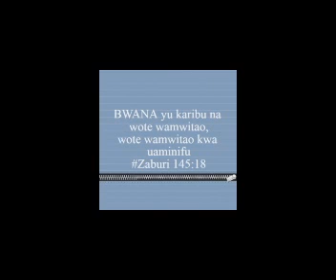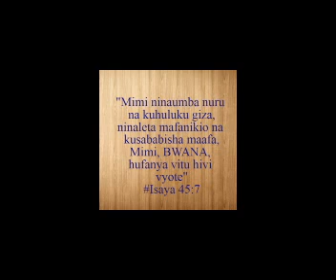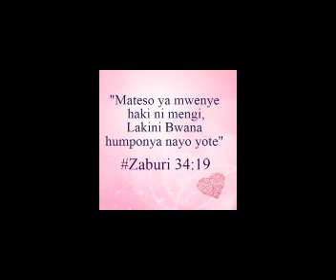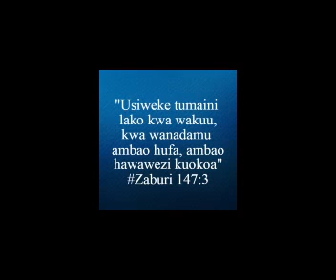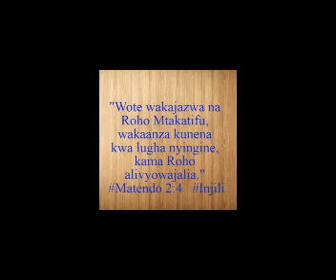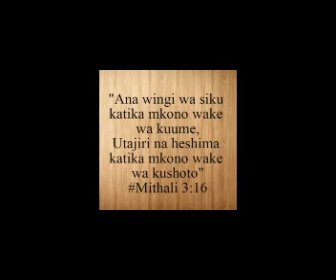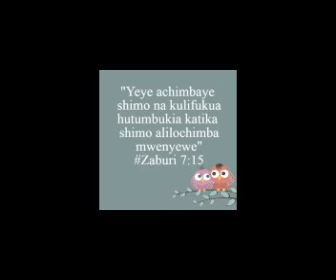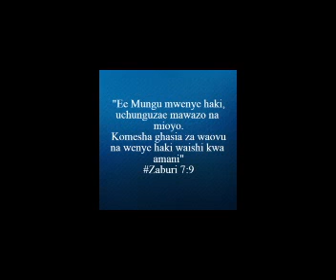JPILI MAY 08 ASBH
Barikiwa mwana wa Mungu na ujumbe huu wa kinabii asbh ya leo na nakutakia ibada yenye baraka